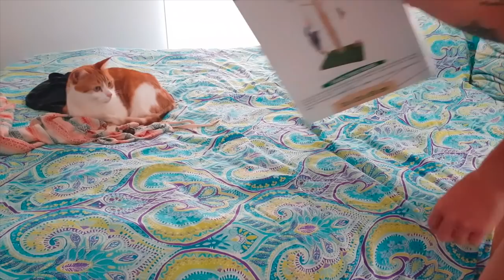★☆ 6 ans de pousse, on en est où ? ☆★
Mon pinterest : Auroreaunaturel ☆★

Je filme avec mon Samsung Galaxy S8 ou ma Sony FDR-X3000